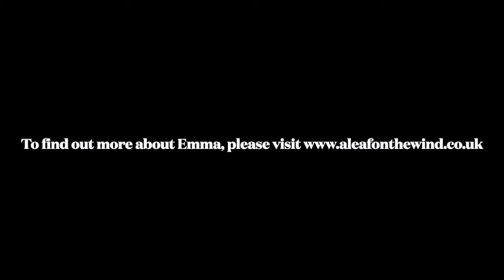Quick and easy breathing technique to relax you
QCH Therapists, Emma Bromley, is sharing her story and how she helps her clients with anxiety. She is also sharing quick and easy breathing technique to help you to relax.